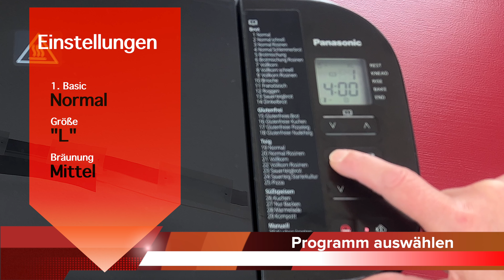Zwiebelbrot Brotbackautomat Rezept. Herrliches, fluffiges, würziges Zwiebelbrot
So backst du das einfachste und beste Zwiebelbrot aller Zeiten! Deftiges, würziges, leckeres Zwiebelbrot. Es ist ein Spezialbrot. Da es kein Alltagsbrot ist, (Alltagsbrote sind für mich Brote, die sowohl mit süßen als auch mit herzhaften Belägen schmecken) bereichert es den Brotkorb ungemein.

Zutaten:
500 g Weizenmehl Type 1050
1 EL Salz
1 TL Zucker
200 g Kräuterquark
Ca. 150 ml Wasser, Zimmertemperatur
50 ml Vollmilch 3,5 % Fett
1.5 EL Sonnenblumenöl oder anderes Speiseöl
1 EL Balsamicoessig
1 TL Trockenhefe
1 Zwiebel, in kleine Würfel geschnitten und angeröstet. Alternativ zu der frischen Zwiebel kannst du auch 50-100 g fertig gekaufte Röstzwiebeln verwenden.

Brotbackautomat SD-YR2540
Panasonic SD-YR-2550

▬▬ Über diesen Brotbackautomaten-Kanal ▬▬▬▬▬▬▬▬▬▬▬▬

Mit Backs-an hast du den ultimativen Guide zum Erfolg, um mit dem Brotbackautomaten leckere Gebäcke zu zaubern und zum erfolgreichen Selber-Bäcker zu werden. Du findest hier die besten Informationen, Rezepte und Ideen rund um den Knethaken. Brotbackautomaten können mehr als »nur« Brot backen.
„Du musst kein Bäcker/in sein, um Brot oder andere Leckereien zu backen … Jede*r kann es! Backen wir es an!“

Du bist hier genau richtig! Ich, Mirjam Beile-Brotbackautomatenexpertin, biete dir neuen Input und neue Tipps, um dein Brot und andere Leckereien auf das nächste Level zu bringen.

Viele weitere Informationen & verschiedene Ideen, Rezepte, Brotbackautomatentests findest du auf meiner

▬ Social Media ▬▬▬▬▬▬▬▬▬▬▬▬▬▬▬